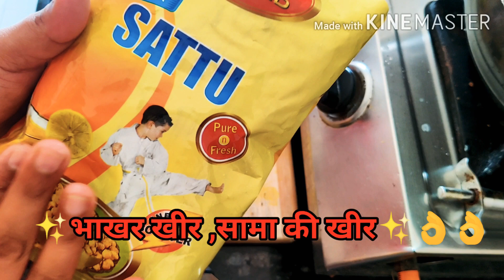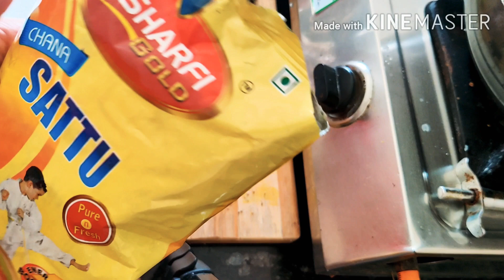सतू कचौड़ी और भाखर की खीर रेसिपी ।Lockdown special recipe sattu kachori in bihar style , bhakhar kher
Food is one of the best source of energy n gives us healthy life. in this video am sharing one of the most famous sattu kachori n Bhakar ki kheer .. so yummy n healthy food recipe .. plz try n have fun with you new recipe n try to make your family mood in this lock down period. stay home stay safe n try some different creativity with us.. I think my video is trying to makes you happy.. thanks for watching my videos.. plz like n subscribe my channel lovely priyanka. 🙏🤗🤗🤗

fallow my instagram also...